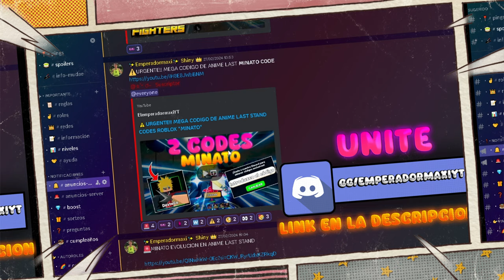🔥el mejor COMBO de PASIVAS de ANIME FIGHTERS roblox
Buenas amigos, el mejor combo de pasivas en anime fighters roblox

🔴 ROBLOX 🔴